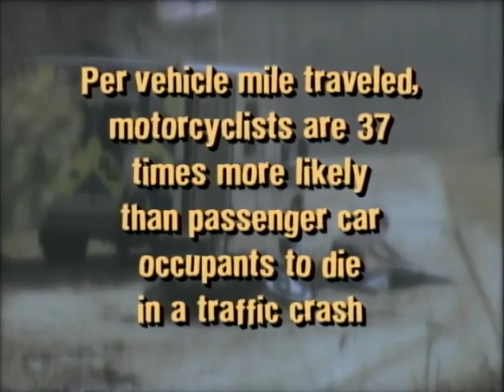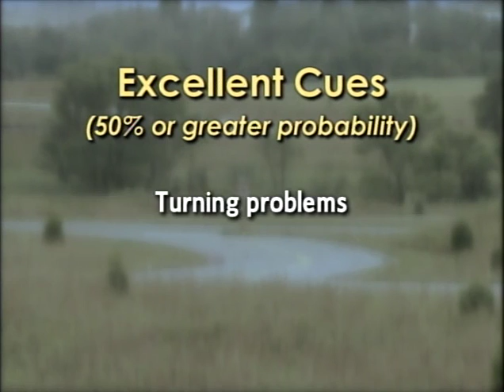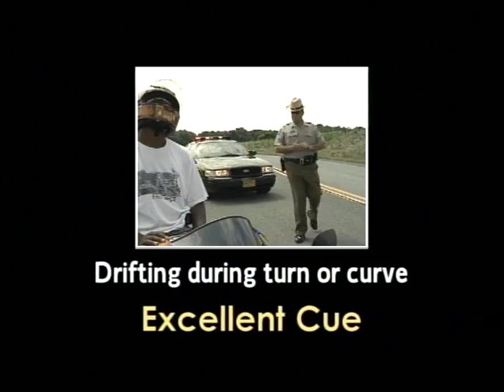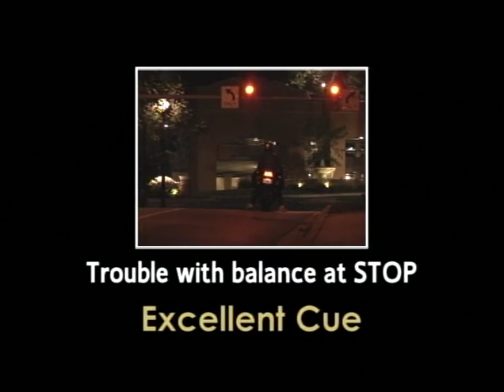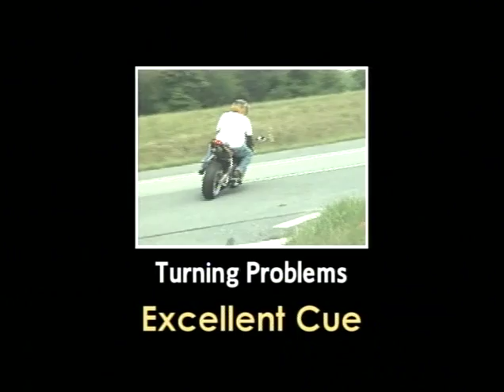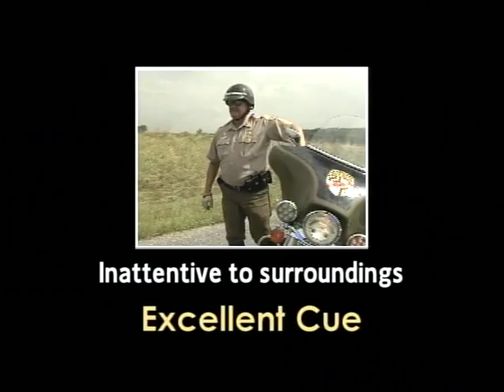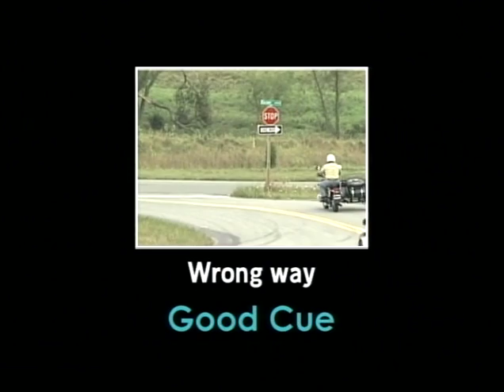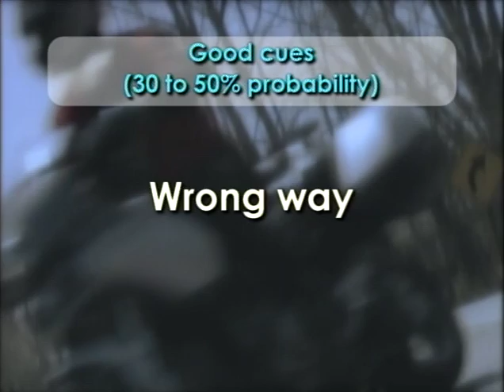Motorcycle Visual Detection Cues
NHTSA:  Standard Field Sobriety Testing - Motorcycle Visual Detection Cues